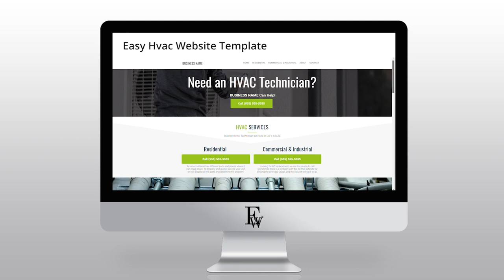Easy Hvac Website Template | Easy Websites™ Tour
Welcome. In this video we’re showcasing our Easy Hvac Website Template that could be the perfect solution for your Hvac business.

Websites available:

Auto
Education
Fitness
Home Cleaning
Home Improvements
Hospitality
I.T.